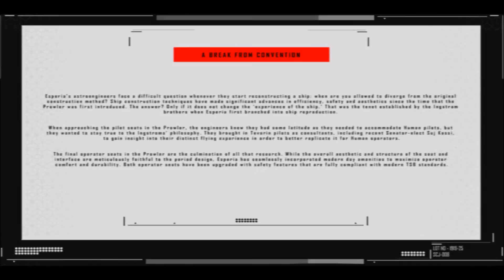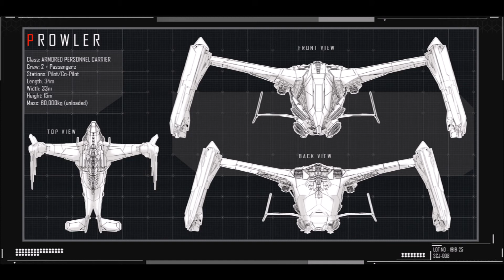Star Citizen - Vorstellung Esperia Prowler (deutsch/german)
Eine kleine detaillierte Beschreibung zur Genesis.
Falls noch Interesse an mehr besteht dann schreibt in die Kommentare. :)

Euer eXpG_Arktus